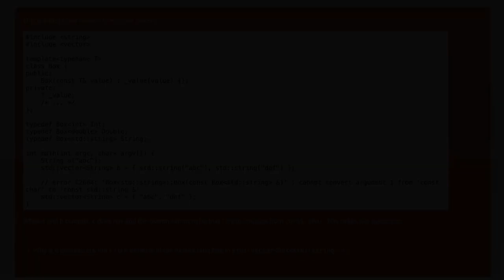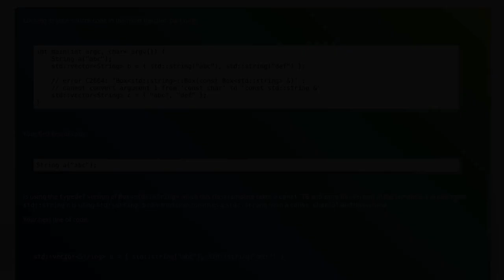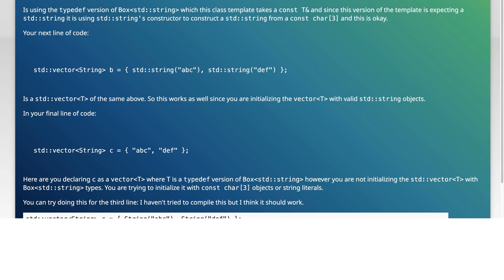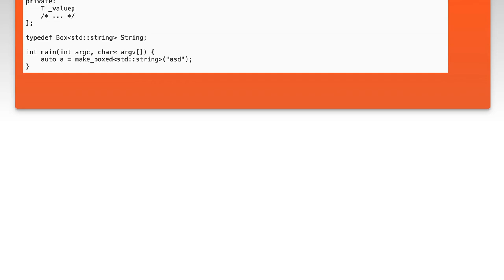Fixing 'Can't Assign String Literal to Boxed std::string Vector' Error in C++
In this video, we tackle a common issue faced by C++ developers: the 'Can't Assign String Literal to Boxed std::string Vector' error. We'll explore the underlying causes of this error, particularly when working with vectors of strings, and provide clear, step-by-step solutions to help you resolve it. Whether you're a beginner or an experienced programmer, this guide will enhance your understanding of string handling in C++.

Today's Topic: Fixing 'Can't Assign String Literal to Boxed std::string Vector' Error in C++

Related to: fixingc++error, can'tassignstringliteral, boxedstd::stringvector, c++programming, c++errorhandling, std::vector, c++stringliteral, c++tutorial, c++coding, c++development, programmingerrors, c++vectortutorial, c++stringmanipulation, c++debugging, c++bestpractices